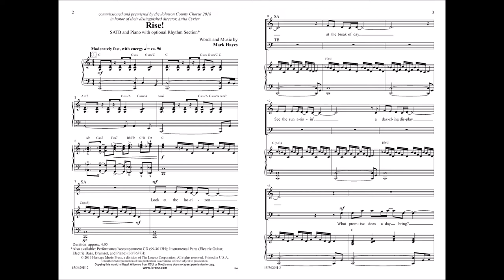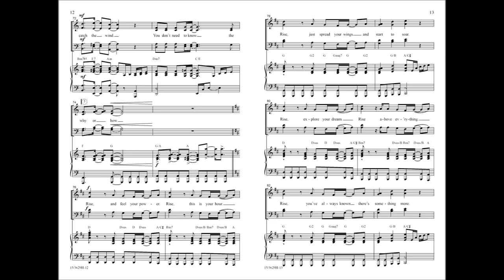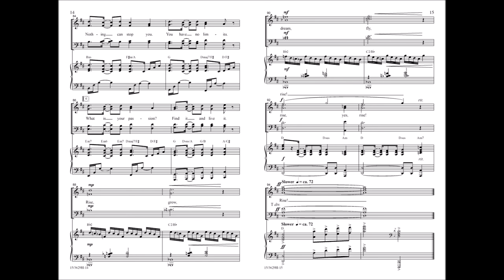Rise! (SATB) - Mark Hayes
15/3629H - "Rise, and feel your power. Rise, this is your hour. Rise, just spread your wings and start to soar. Rise, explore your dream. Rise above everything. Rise, you've always known there's something more." Driving rhythms, contemporary harmonies, and a catchy refrain complete this Mark Hayes original. A confident, hope-filled message of 'seizing the day', delivered in a power-packed musical setting!